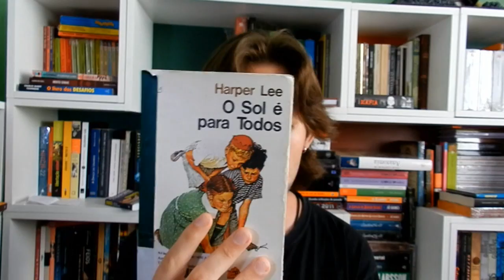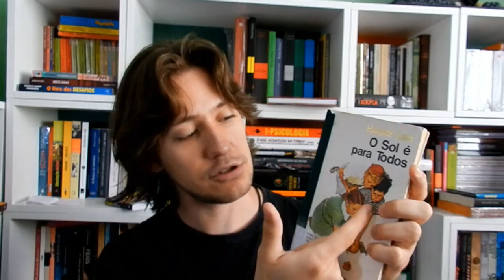O SOL É PARA TODOS (to kill a mockinbird)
O sol é para todos (to kill a mockinbird) - HARPER LEE

QUER ME ADD NO SKOOB?